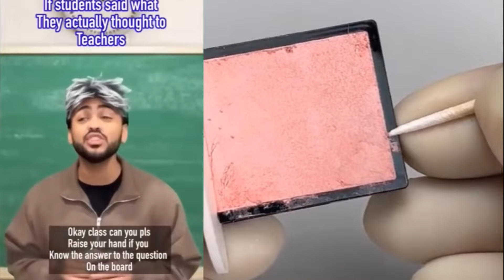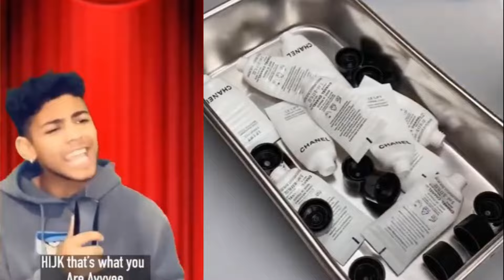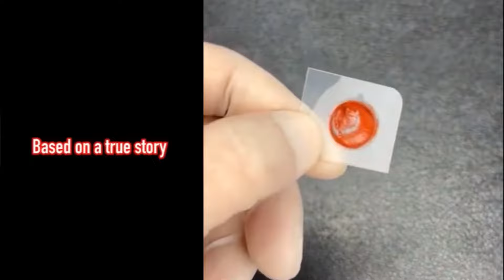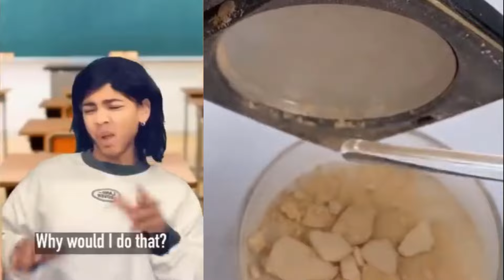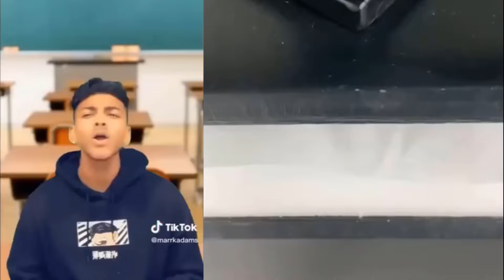Repairing Makeup Storytime 🌷✨ @Mark Adam TikTok | Roblox Story #03